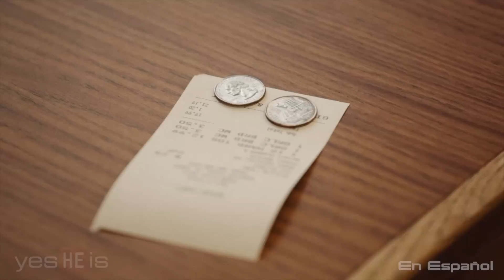El Hombre Perfecto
"¿Y tu ya encontraste al hombre de tus sueños?"